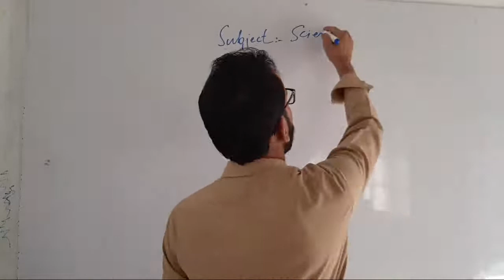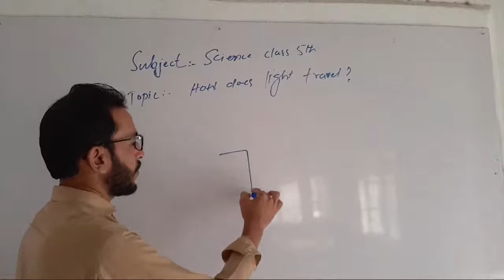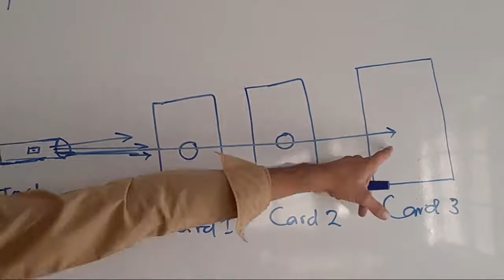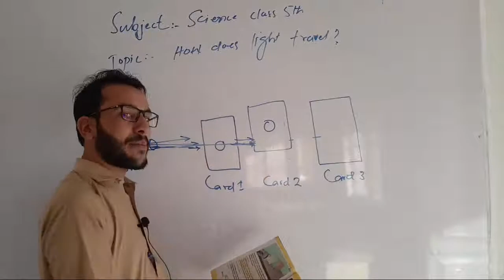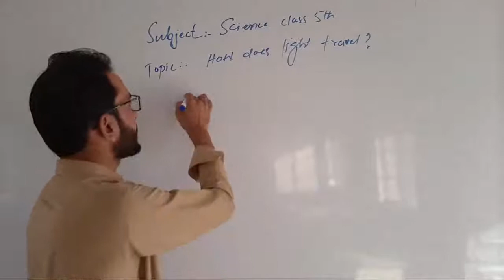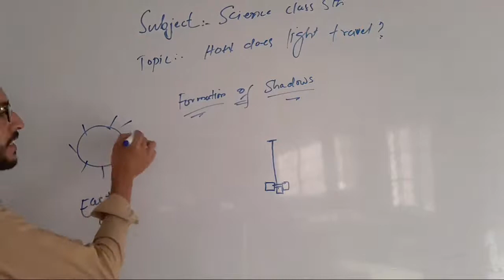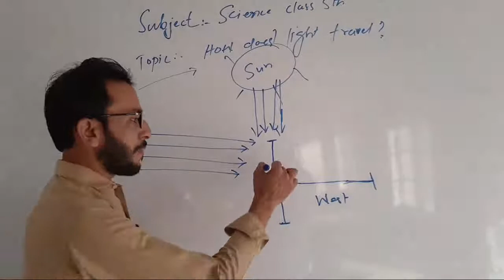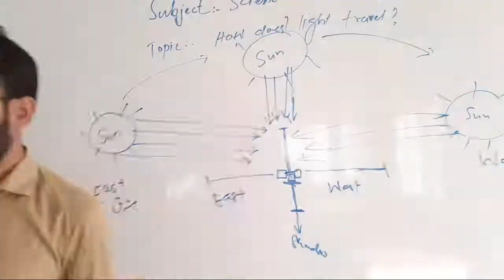Class 5rh. Science. How Does Light Travel?